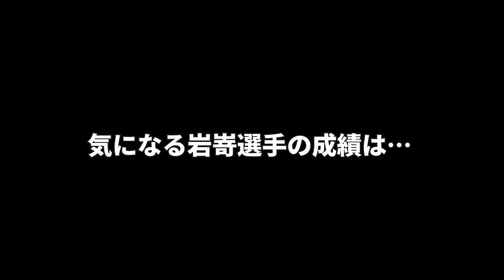ようこそドラゴンズへ！ 移籍してきた岩嵜選手の成績を予想してみました【プロスピ2021 グランドスラム】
地元愛知県のチームを愛するアラサー底辺YouTuberのチャンネルです
を楽しんで応援していきます

サッカーは小学生時代のみ、その他のスポーツはプレー経験はありませんが、素人の感想を垂れ流していきます

静岡に住むことになったので、